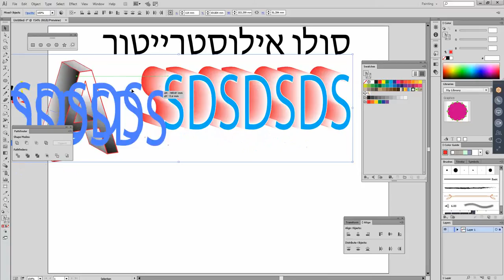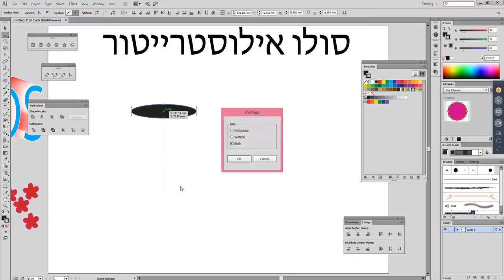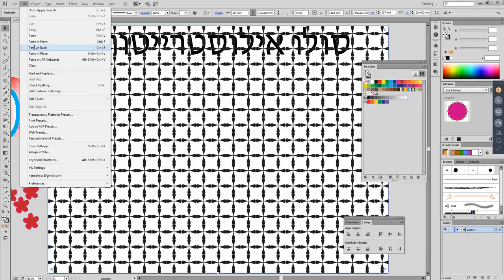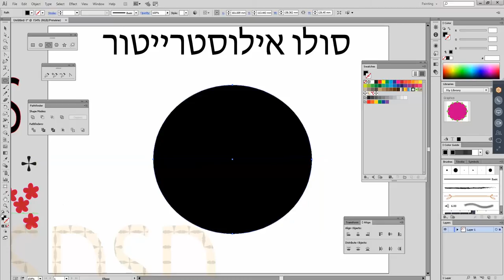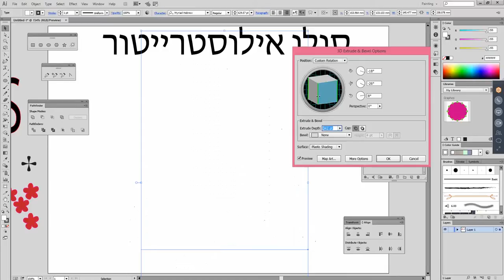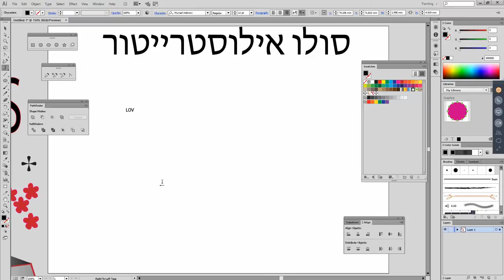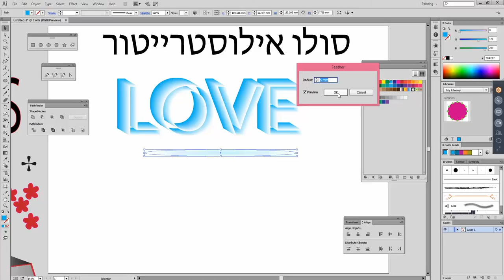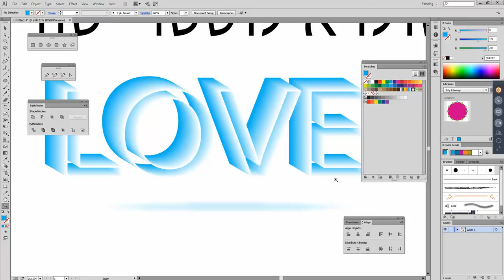צפת שיעורים פרטיים באילוסטרייטור, מורה פרטי לאילוסטרייטור ILLUSTRATOR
ILLUSTRATOR,
ILUSTRATOR,
מורה פרטי לאילוסטרייטור,

מורה פרטי גרפיקה,

מורה פרטי לפוטושופ שיעורים פרטיים בפוטושופ,

שיעורים פרטיים אילוסטרייטור,

שיעור פרטי אילוסטרייטור,

מורה פרטית לאילוסטרייטור,

 אילוסטרייטור מדריך,

מדריך לאילוסטרייטור,
מדריכים לאילוסטרייטור,
אילוסטרייטור להורדה,
אילוסטרייטור עברית,
הורדת אילוסטרייטור,
לימוד אילוסטרייטור,
באילוסטרייטור,מדריך לאילוסטרטור,
מדריך לאילוסטריטור,צפת שיעורים פרטיים באילוסטרייטור,    מורה פרטי לאילוסטרייטור ILLUSTRATOR